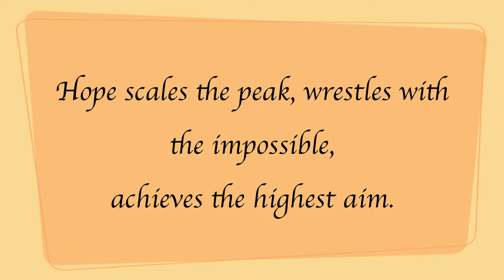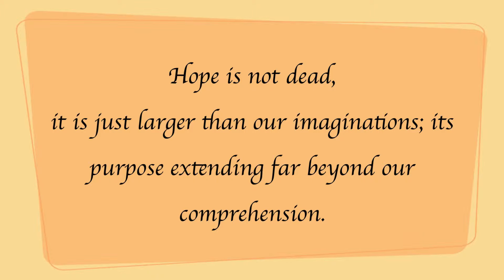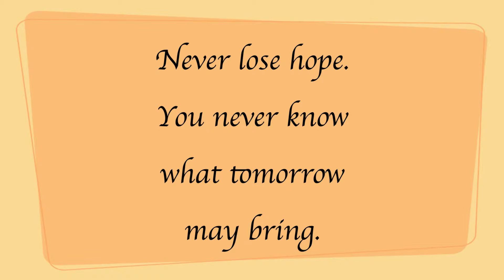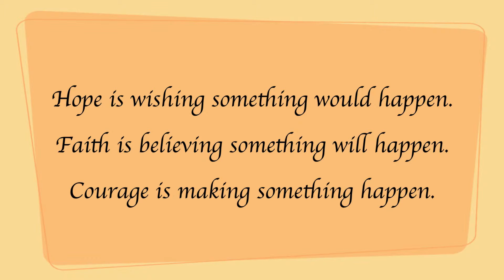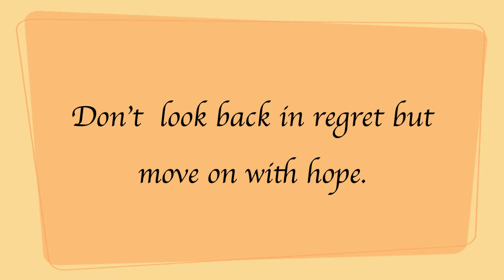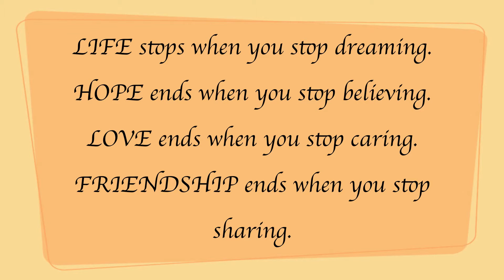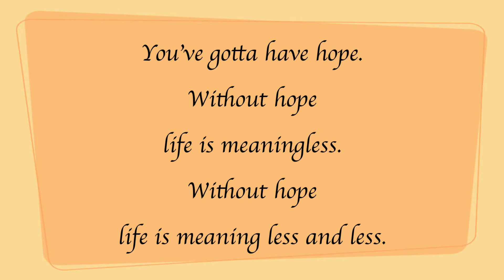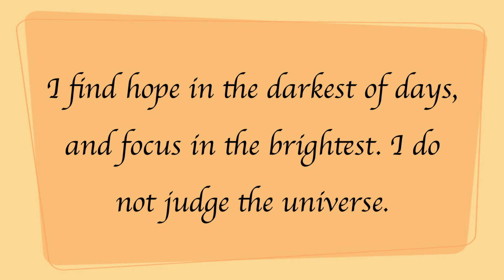HOPE QUOTES - BY HAPPY TWIRL